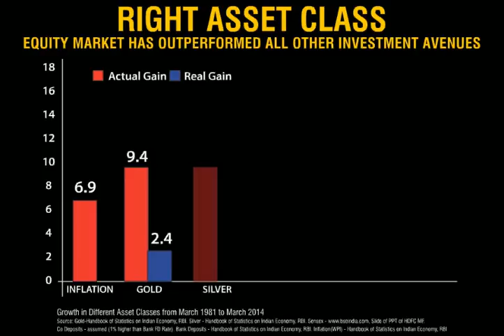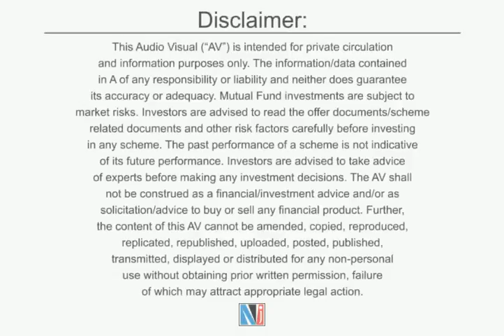6 REASONS FOR SIP